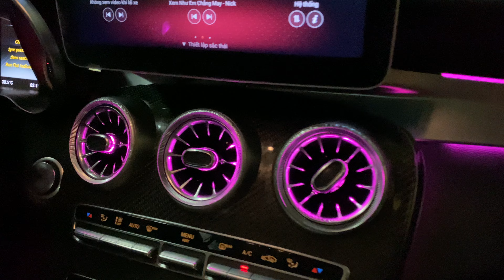mecedes C300 AMG 2017 Độ 300 củ như 2023 Sẽ như thế nào ?